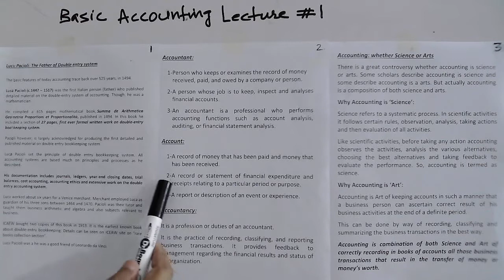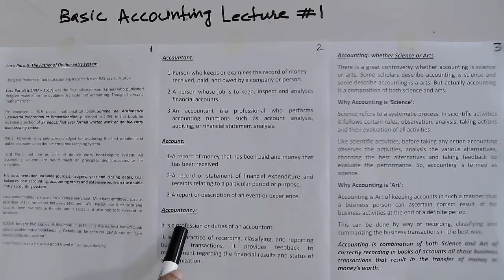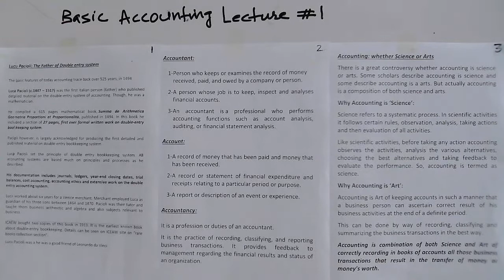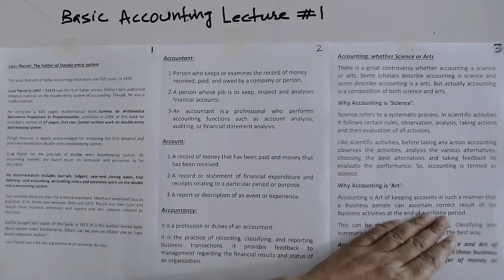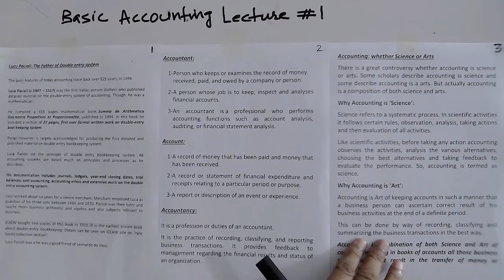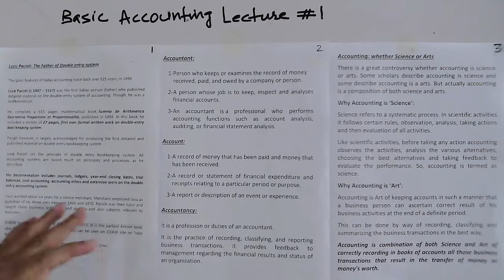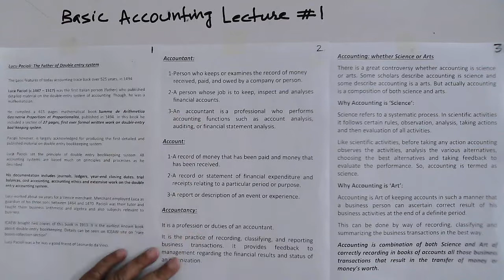Accounting Lectures Terms 1 | Luca Pacioli | Father of Double Account system | Sir Arif Accountancy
Following are the link of two PDFs files of lectures, please download these files in your computer and save for you and then watch lectures.
Luca Pacioli,
Father of double accounting system,
Accounts,
Accountant,
Accountancy,
First year accounting lectures,
I Com accounting lectures,
O level accounting lectures,
B Com accounting lectures,
BBA accounting lectures,